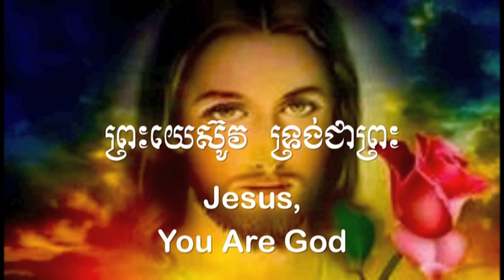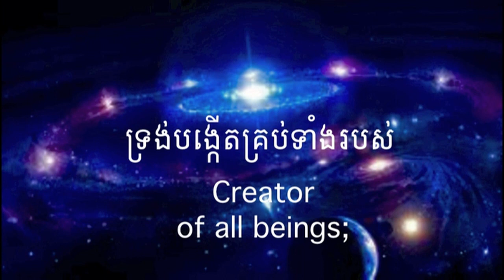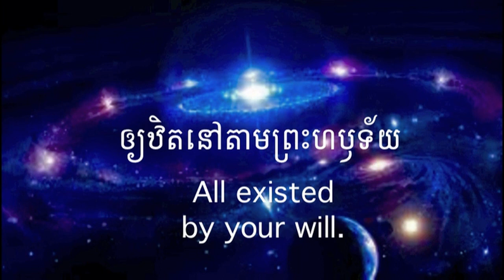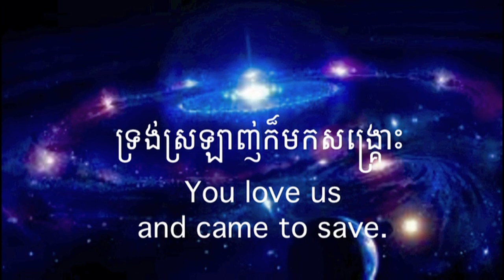49 ព្រះយេស៊ូវ ទ្រង់ជាព្រះ | Jesus, You are God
49  ព្រះយេស៊ូវ ទ្រង់ជាព្រះ | Jesus, You are God
ព្រះយេស៊ូវ ទ្រង់ជាព្រះ សាច់ភ្លេង
អរគុណច្រើនសម្រាប់ចូលចិត្តនៅ channel របស់ខ្ញុំ។
សូមព្រះប្រទានពរ!!